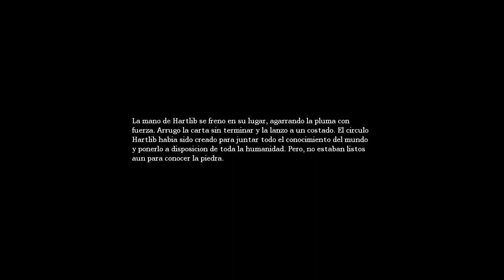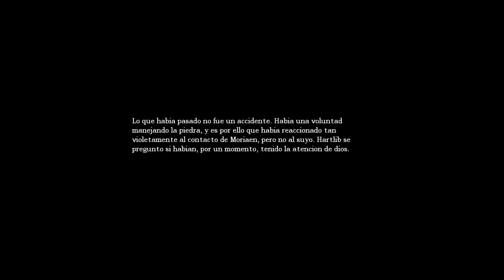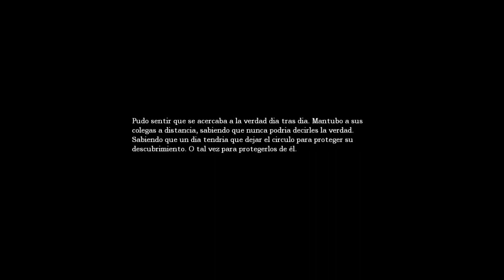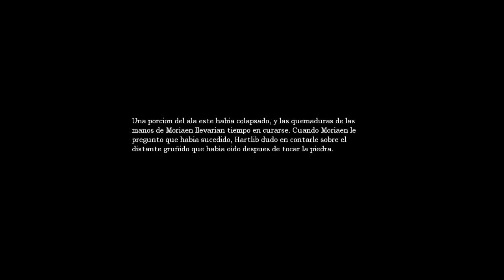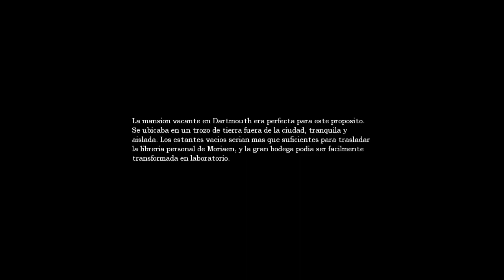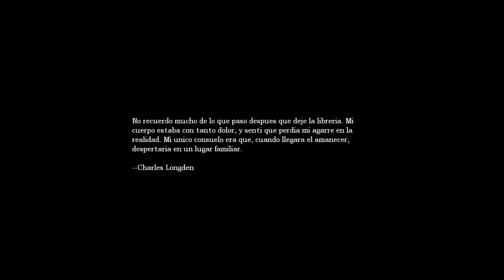The Great Work (Amnesia Custom Story) (Reloj)